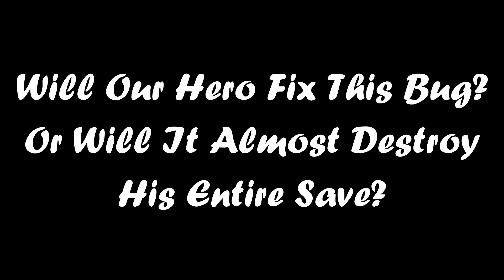Meeting Old Friends As Saint... PART 2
On the track towards looks to the moon, and five pebbles. A path taken many times before, but things have drastically changed. In the midst of the cold. Three lonely and ancient souls, toil away. Pondering eternally. Lost in their work.

And then there's five pebbles too i guess.